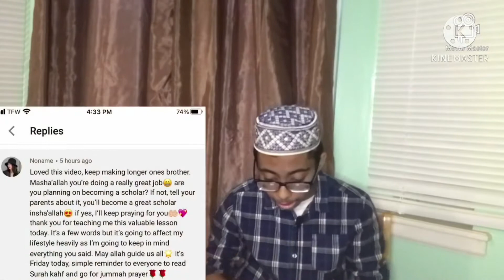Shout Outs Video and FEATURING EVERY SINGLE CHANNEL....!!!🤩❤️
Salam  EVERYONE Today I will be giving shout outs to all and featuring every channel.I know I said I will do it for a long time but finally I will do it this is going to be fun.May Allah Bless all of You

Check the featured channel section and if I missed anyone let me know